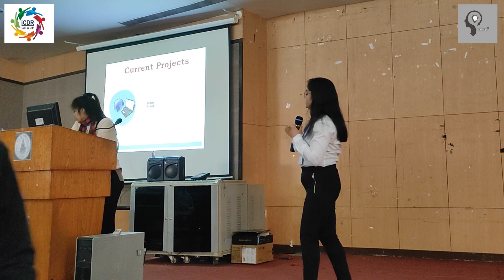Products of ICDR Group of Companies | STM Journals | Gautam Buddha University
This video is about the ICDR Group of Companies which is located at Noida, India by Mrs. Yashila Girdhar, Associate Managing Editor.

KEEP SUPPORTING!
KEEP LOVING!